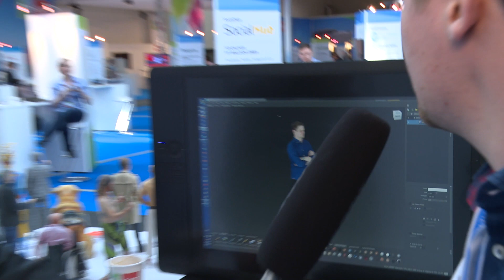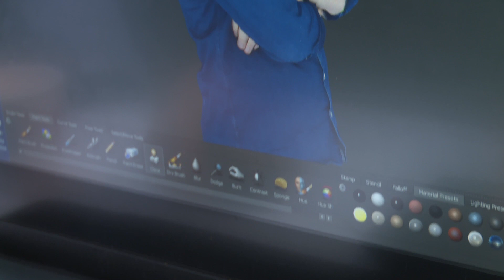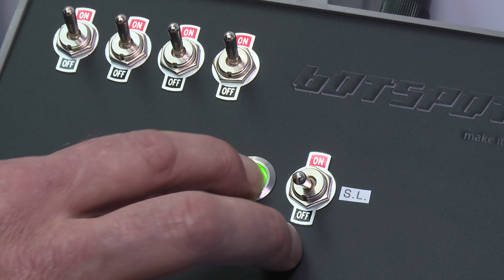Mensch im 3D-Scanner: So schnell druckt man sich selbst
Bei Botspot auf der CeBIT kann man sich mit einem 3D-Scanner fotografieren lassen – und sich dann selbst ausdrucken.